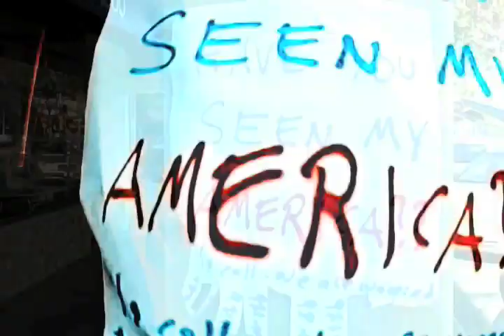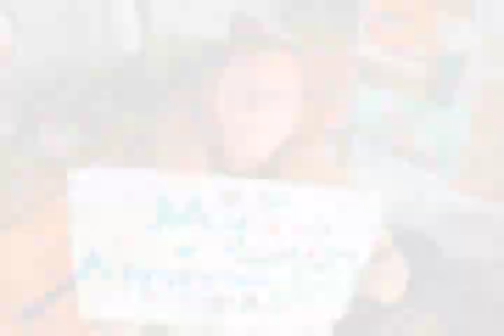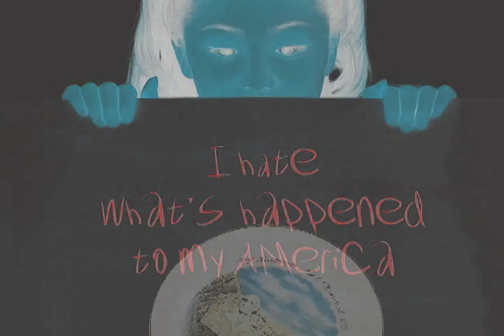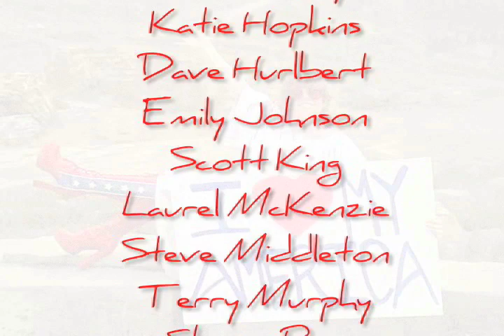"My America" - Outgrabe Music Video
Whose America is it? In this music video, citizens from across the nation stake their claim.

"My America", by San Francisco art rock band Outgrabe was inspired by the famous poem "Rogues in a Nation" by Scottish poet Robert Burns, which tells the story of the betrayal of the Scottish people by their own leaders.

"My America" was featured on the Current TV UK Home Page in Nov 2008.

Now in these Film Festivals

2009 Heart of England Film Festival, Tamworth, England - Nominated for "Best Short Film Under 5 Minutes"

2009 International Film Festival South Africa, KwaZulu-Natal, South Africa

2009 London Independent Film Festival, London, England